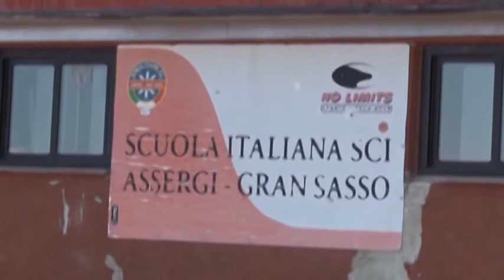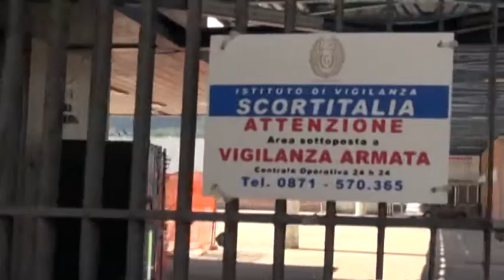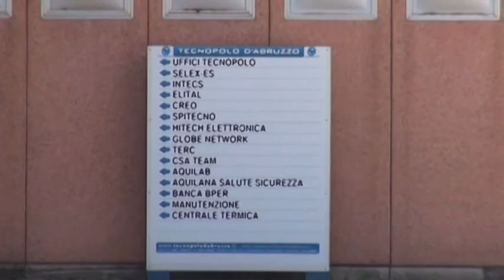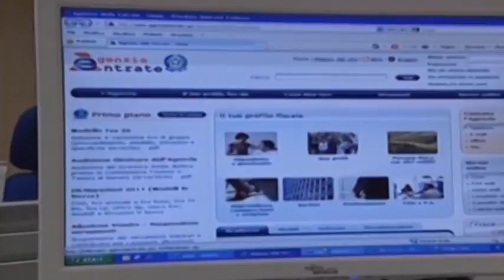TgSei L'Aquila - Lunedi 23 novembre 2015